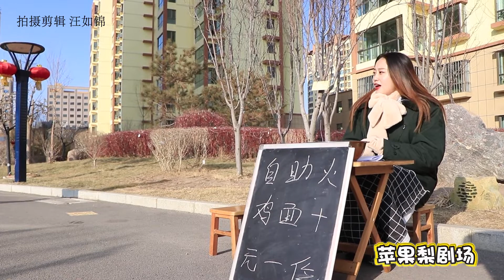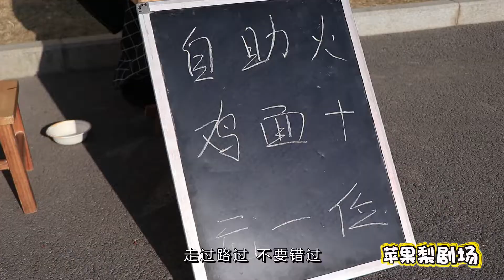短剧：大胃王老人吃自助，一口气吃10碗，第二天老板立刻改了招牌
搞笑有趣的真人游戏
学霸学渣的真实较量
幽默老师带你了解有趣的灵魂万里挑一